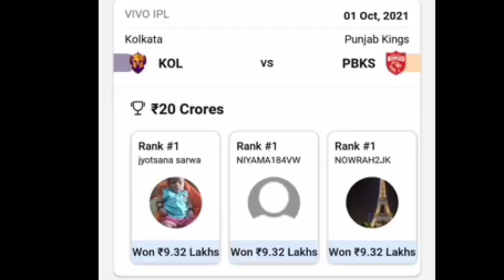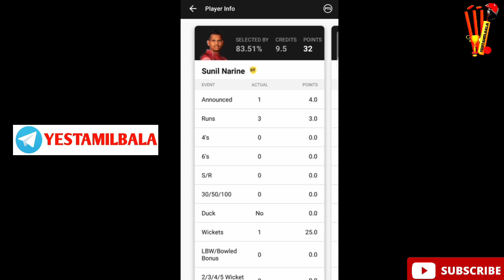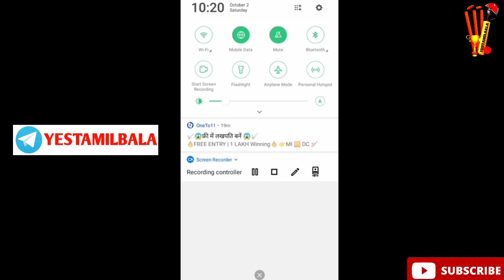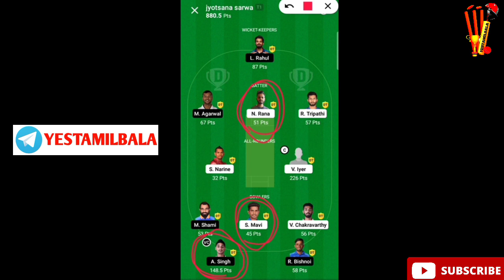🔴 Dream 11 Grand League Tricks In Tamil Winning Proof Grand League Method Tamil Yes Tamil Bala 2.0